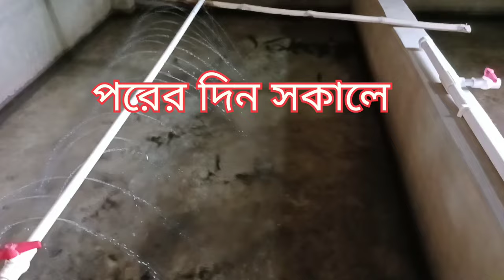শিংমাছের ব্রিডিং শুরু করে দিলাম। । শিং মাছের ব্রিডিং 2024 । shing macher breeding। catfish breeding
এই বছরের প্রথম শিংমাছের ব্রিডিং শুরু করলাম ,
আশা করি ভালো ফলা ফল পাবো  আমাদের এই চ্যানেলের মাধ্যমে মাছ চাষের নিত্য নতুন পদ্ধতিগুলো ভিডিওর মাধ্যমে তুলে ধরা হয় , আপনি যদি মাছ চাষে আগ্রহী হন তাহলে চ্যানেলটি সাসস্ক্রাইব করুন এবং আমাদের সাথেই

শিংমাছের ব্রিডিং
শিং মাছের ব্রিডিং পদ্ধতি
শিং মাছের ব্রিডিং
শিং মাছের পোনা উৎপাদন পদ্ধতি
শিং মাছের পোনা
শিং মাছের রেনু চাষ পদ্ধতি
শিং মাছের চাষ
শিং মাছের বাচ্চা
শিং মাছের
শিং মাছ চাষ পদ্ধতি
শিং মাছের ভিডিও